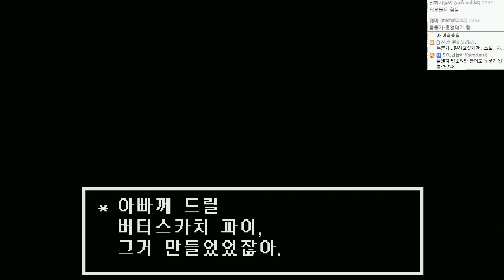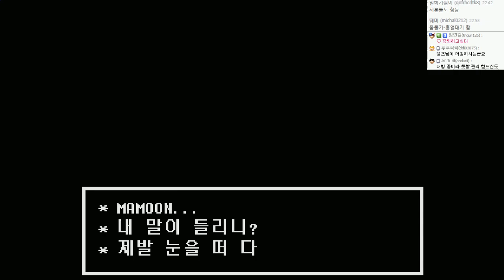언더테일 : 불살엔딩! 스토리 더빙진행 | #18 - by조마문 (PC) ( 언더테일 더빙 더빙영상 Undertale )